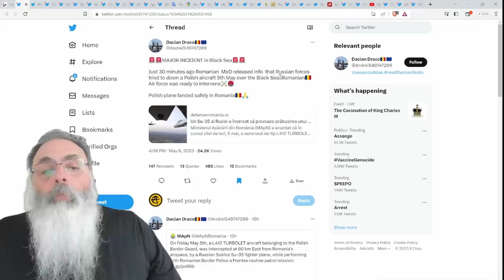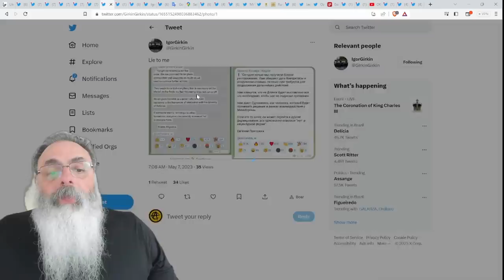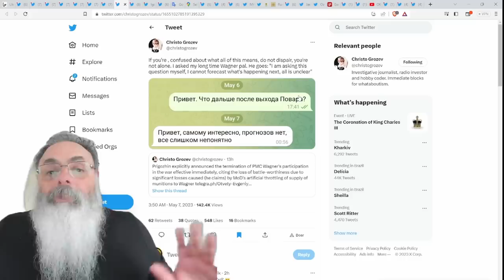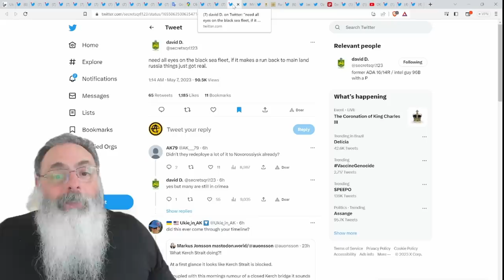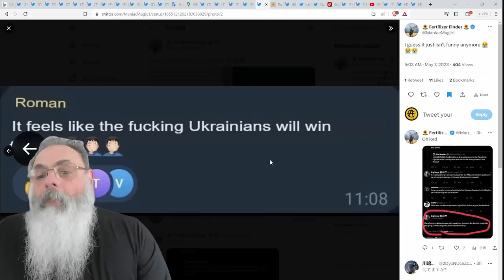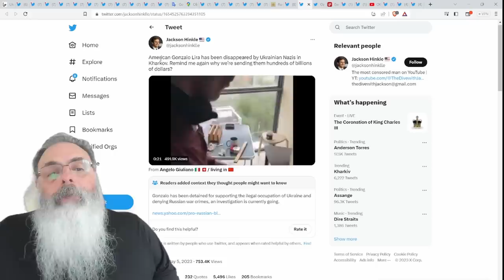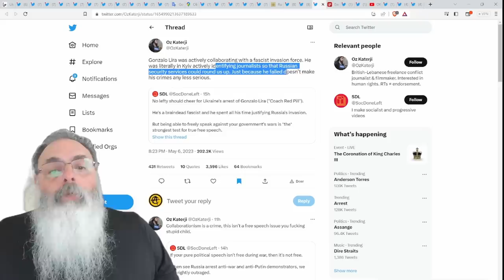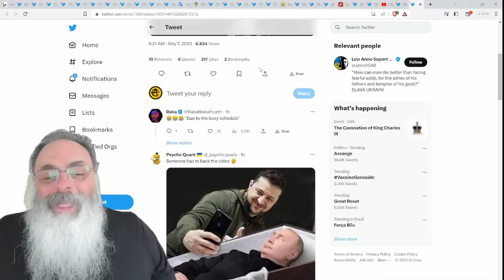PUTIN alega "AGENDA CHEIA" para NÃO IR PRESENCIALMENTE no DESFILE do DIA da VITÓRIA em 9 de MAIO